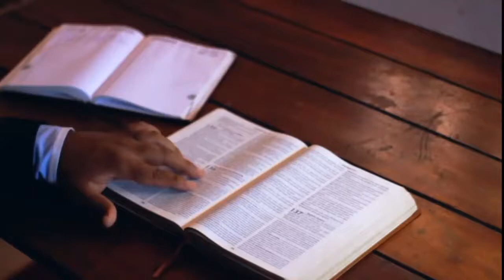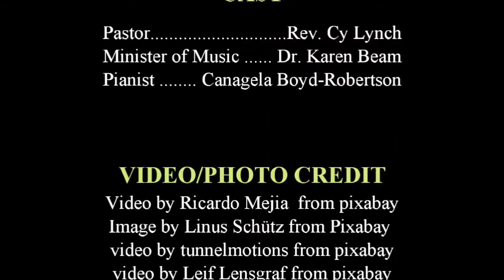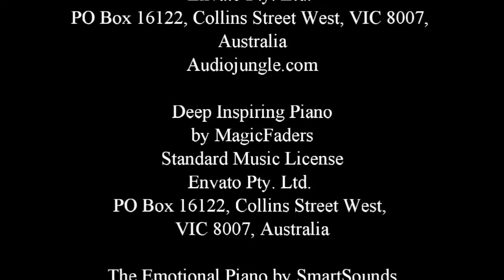We Belong to God (sermon only)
Cy starts a new sermon series about “Giving God What is God’s.” We’ll begin by examining James 1:17 and Mark 12:13-17 in a sermon entitled, “We Belong to God.”